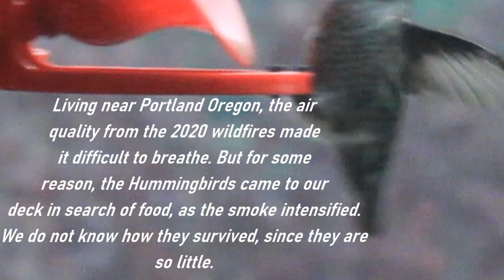Oregon Wildfires: Did our Hummingbirds Survive?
We were in the middle of the Wildfires, plus we came close to evacuation, and we were worried about the Hummingbirds who visited our deck. We were hoping they would survive through the fire and smoke, since it was deadly for a while.